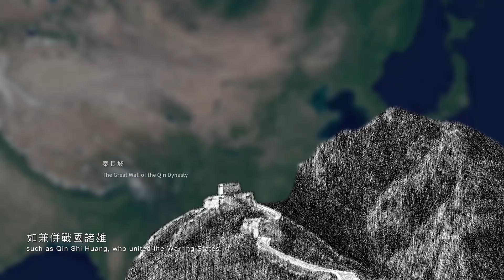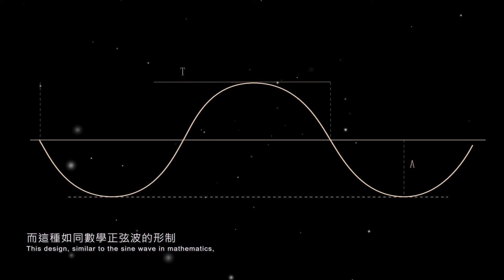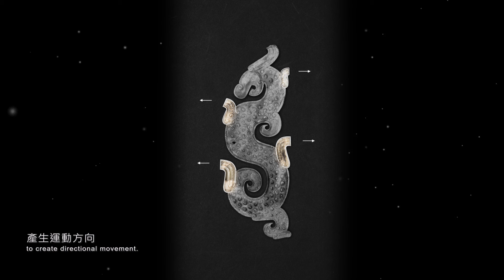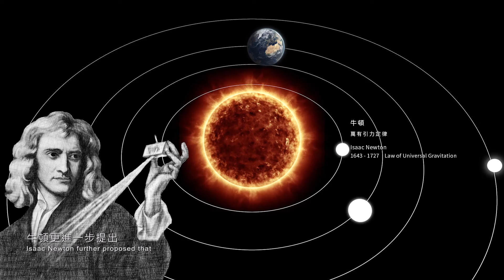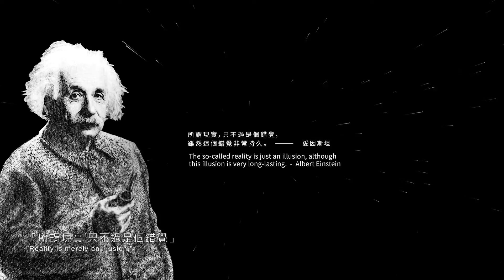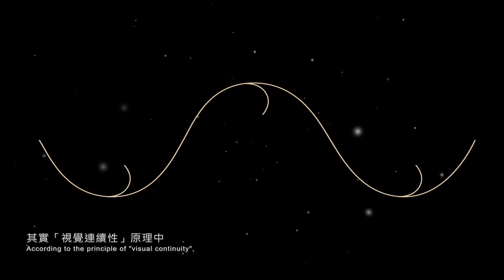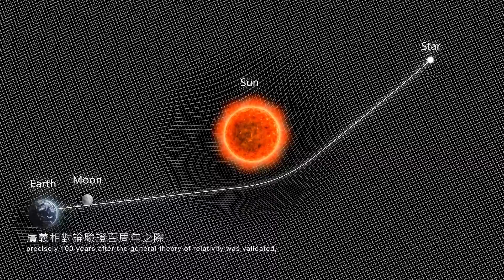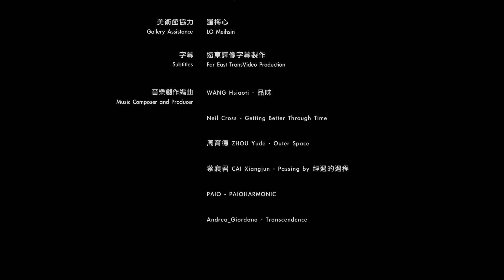Betwixt Reality and Illusion – Dialogue between the Perceived World and the Physical World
Betwixt Reality and Illusion – Dialogue between the Perceived World and the Physical World is a cutting-edge short film shot in 4K resolution. Crossing different eras and disciplines, it is a groundbreaking attempt to apply scientific theories to ancient Chinese art. The protagonists of this film are the jades from the Warring States period to Han dynasty in the collection of the National Palace Museum. Their splendid yet unpredictable shapes create optical illusions which deceive the human eyes. As humans are both observer and creator, the film sets out from the humanistic perspective to challenge the audience by questioning whether “seeing is truly believing,” and also applies the theories of physics, mathematics, and psychology to interpret the illusionary art of these ancient jade artifacts.